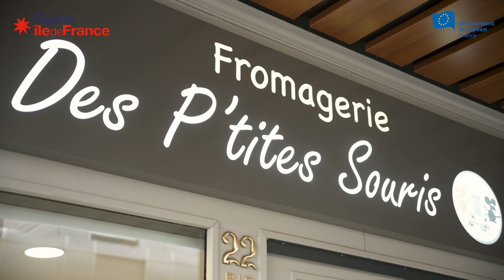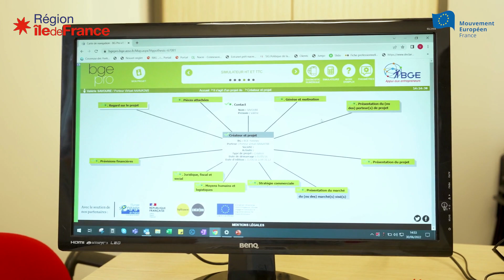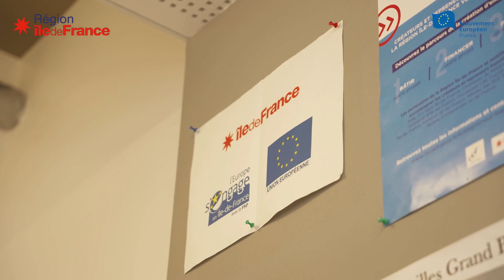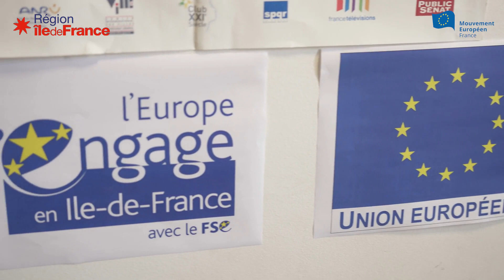BGE Yvelines Version longue - L'Europe au coin de ma rue